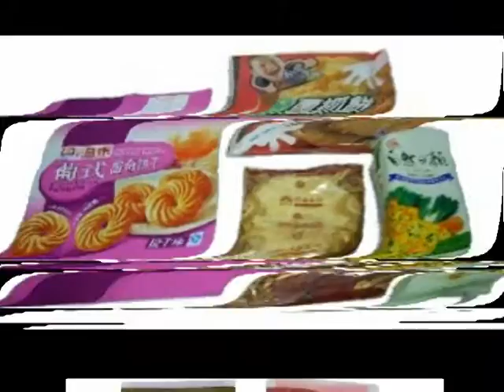Cookies packaging on rotogravure printing press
100% rotogravure printing press made in Taiwan